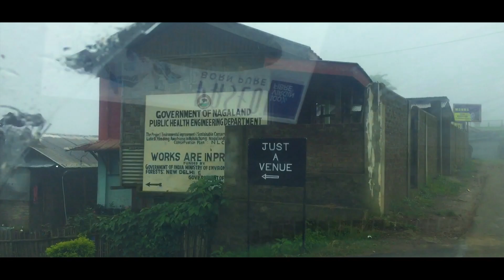Just A Venue MOKOKCHUNG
Mokokchung - Just A Venue